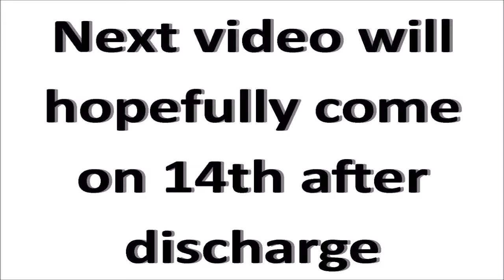SORRY to all mathematics lovers by Rajeev sharma 'Ramanujan'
Rajeev sharma 'Ramanujan' is suffering from  a serious problem and is on complete bed rest. Next videos might be available since 14th of this month after his full treatment.

Thank you for your love and affection.